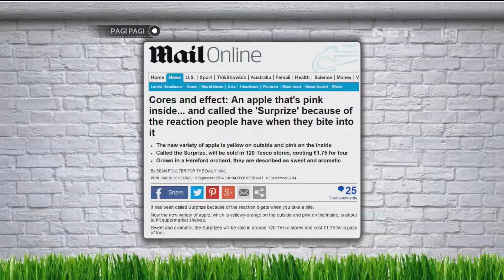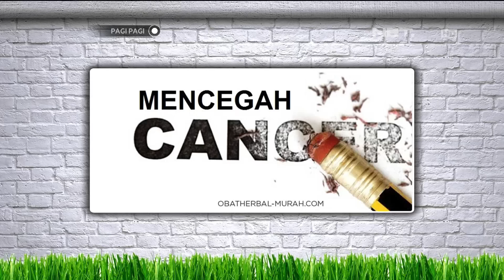Pagi - Pagi - 5 Januari 2016 - Indra Birowo Bangga Aktor Indonesia Ikut Main di Star Wars